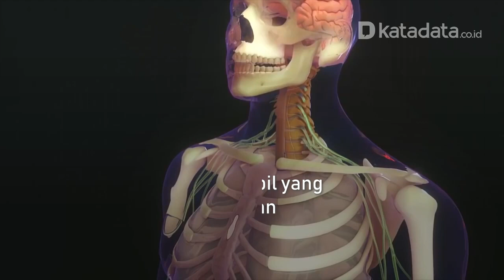Pfizer Tahap uji Coba Obat Oral untuk Covid-19 | Katadata Indonesia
Pfizer Inc. tengah meneliti obat antivirus oral untuk pencegahan infeksi Covid-19. Mereka menyusul para pesaingnya seperti Merck serta Roche untuk mengembangkan pil bagi pasien corona. Dikutip dari Reuters pada Selasa (28/9), perusahaan asal Amerika Serikat itu menguji obat PF-07321332 pada 2.660 peserta dewasa sehat berusia 18 tahun ke atas.